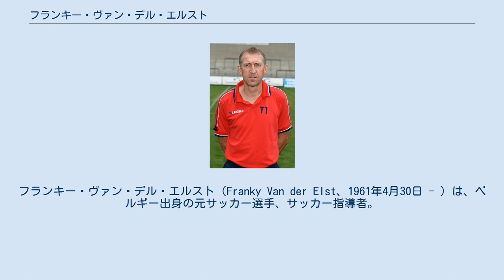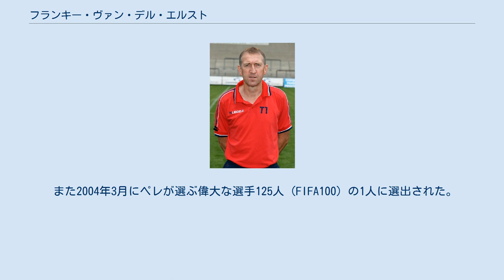フランキー・ヴァン・デル・エルスト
フランキー・ヴァン・デル・エルスト（Franky Van der Elst、1961年4月30日 - ）は、ベルギー出身の元サッカー選手、サッカー指導者。
現在はベルギー・ファースト・ディビジョンAのKVオーステンデの暫定監督を務めている。
 クラブ ディフェンスには自信を持ち、激しい当たりとマークで相手に仕事をさせず、危険察知能力がすぐれ、キャプテンとしてもチームをまとめるベルギーを代表する名選手。
RWDモレンベークでキャリアをスタートさせ、激しい当たりを信条にプレーをし、レギュラーとなると1984年にはベルギーのクラブ・ブルージュに移籍。
ディフェンスの中心としてチームを支え、リーグ優勝5回、カップ戦4回の優勝に貢献した。
 代表 代表では4大会連続で出場し、初出場は1986年メキシコ大会でDFとして数試合に出場に留まったが、1990年、1994年大会はDF、MFとして出場しチームのゲームメーカーのシーフォに 「ヴァン・デル・エルストが後ろにいると安心できる」と言わしめたほど、ディフェンスで活躍をすると最後の出場となった1998年フランス大会では、 若返りを図っていたチームにおいて果たした役割は大きく、絶対に手を抜かないプレースタイルは若い選手の見本となった。
 また2004年3月にペレが選ぶ偉大な選手125人 (FIFA100) の1人に選出された。
 現役引退後は指導者の道を進み、2011年よりシント＝トロイデンVVで監督を務めた。